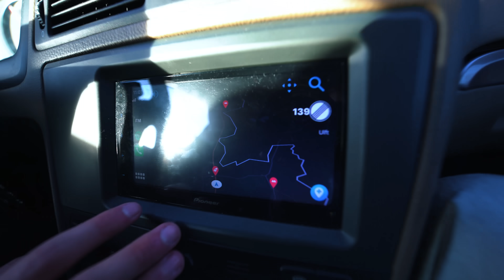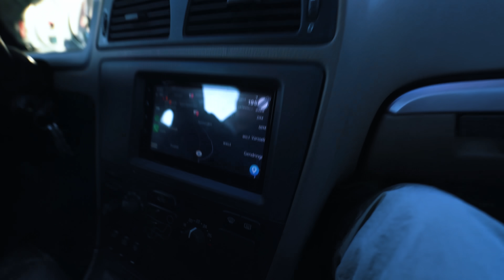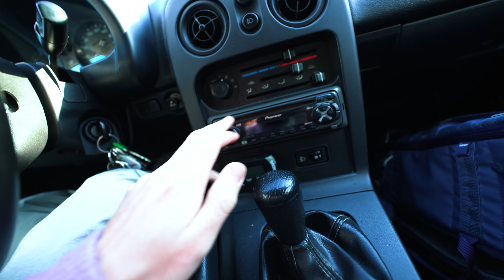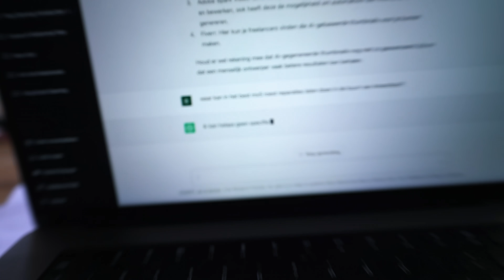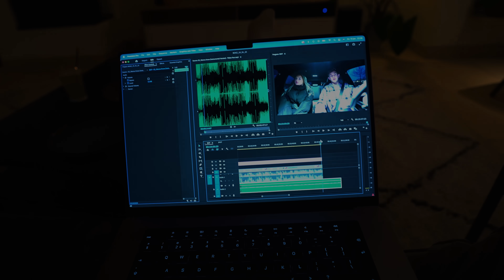NIKEE HEEFT EEN HOND MEEGENOMEN... | #910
We rijden terug uit Duitsland en gaan over de autobahn, thuis gekomen ziek opeens een hond in mijn huis?!?

🎥 Wat ik gebruik om mijn YouTube video's te maken:
Sony
Gopro 360